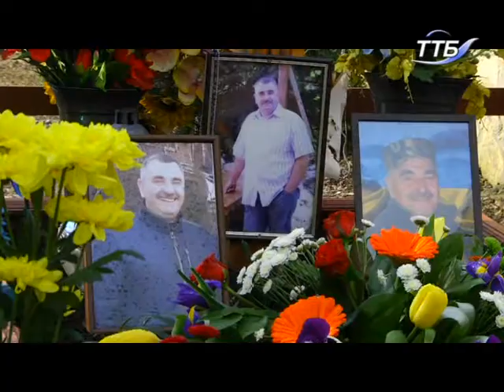На Микулинецькому кладовищі у Тернополі вшанували пам'ять героя АТО